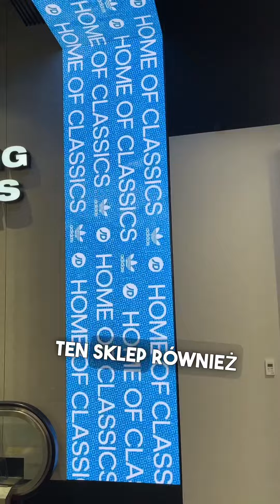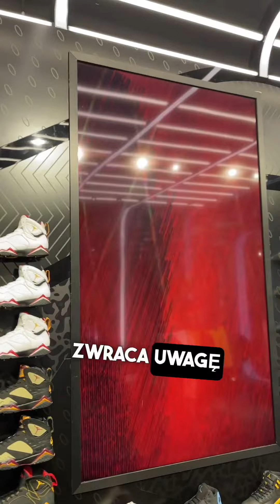11 grudnia 2023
"🛍️🚀 Transformacja Sklepów Detalicznych: Siła Ekranów Multimedialnych 📺✨"

Cześć! 👋 Jako "Shop Doctor" 🧑‍⚕️💼, chcę podzielić się z Wami wioskami wynikającymi z wykorzystania ekranów multimedialnych w sklepach detalicznych. Obserwacje te prowadziłem przez ostatni rok pracując w USA. Zobaczmy, jak te ekrany rewolucjonizują świat zakupów, angażując zmysły klientów i podkreślając atuty produktów. Oto kluczowe punkty:

✅ Przyciąganie Zmysłów Klienta 🤩👀: Ekrany multimedialne wykorzystują dynamiczne wizualizacje, barwy i dźwięki, by przyciągnąć uwagę klientów. To zmysłowe doświadczenie budzi ciekawość i zachęca do bliższego poznania produktów.

✅ Podkreślanie Korzyści Produktów 💡🛒: Te ekrany umożliwiają sklepom eksponowanie zalet produktów poprzez animacje, zdjęcia i filmy, lepiej prezentując, jak mogą one ułatwić życie klientów.

✅ Pokazywanie Ludzi Korzystających z Produktów 👥📸: Obrazy osób używających produktów na ekranach tworzą realistyczny obraz ich zastosowania, wzmacniając emocjonalną więź między klientem a produktem.

✅ Sposoby i Zastosowania Produktów 🔍🔄: Ekrany te prezentują różne metody wykorzystania produktów, co pomaga klientom zrozumieć ich pełny potencjał i zachęca do zakupu.

✅ Doświadczenie Podobne do Smartfona 📱💫: Interaktywność i dynamiczne treści sprawiają, że zakupy stają się podobne do korzystania ze smartfona, co odpowiada nowoczesnym trendom konsumenckim.

✅ Podsumowując, ekranów multimedialnych w sklepach detalicznych, to nie tylko narzędzie przyciągania uwagi 🌟👁️, ale również sposób na stworzenie bardziej interaktywnych i spersonalizowanych doświadczeń zakupowych. 🛒🎉 Wykorzystując zaawansowane technologie, te ekrany pełnią kluczową rolę w informowaniu o produktach i motywowaniu klientów do zakupów.
Podzielcie się swoimi doświadczeniami i przemyśleniami na temat wykorzystania ekranów multimedialnych w sklepach. Jakie są Wasze spostrzeżenia? 💬🤔
dr Marek Borowiński